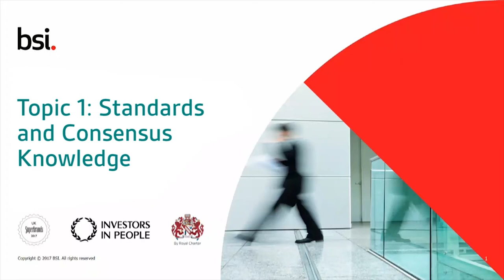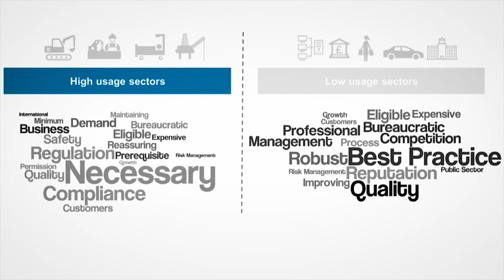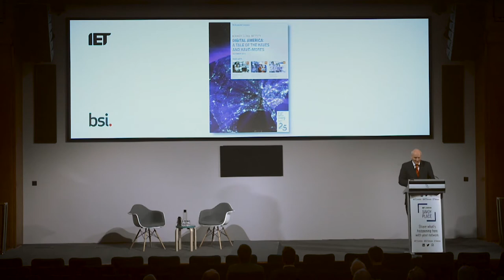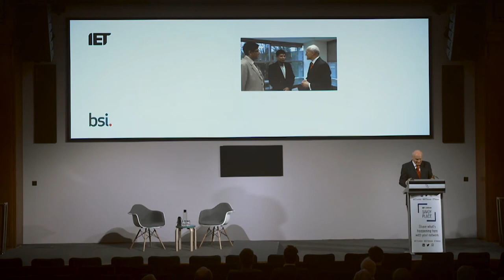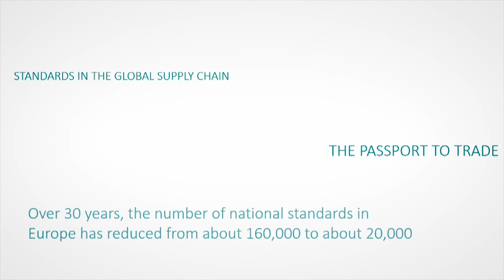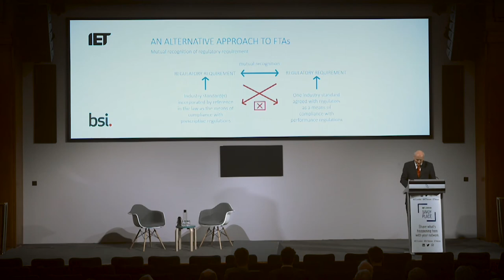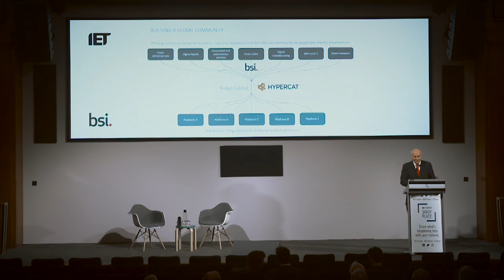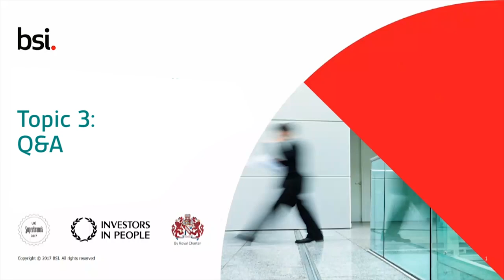Standards impact industrial growth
The Mountbatten lecture discovers the potential that standards bring to industrial growth and how they support innovation, productivity and trade. The lecture is delivered by Scott Steedman – Director of standards at BSI and followed-up by Q&A session.